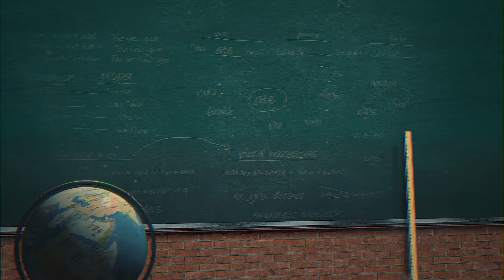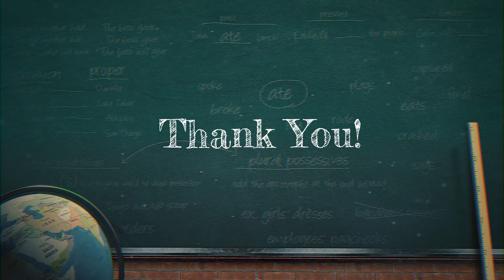BPSU Testimonials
Three BPS101 staff members share their excitement about BPSU.